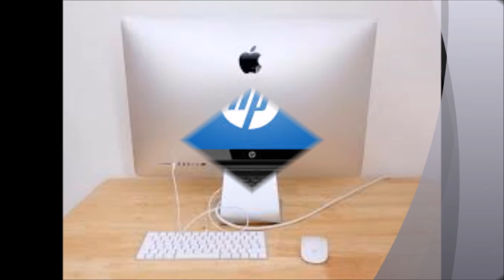laptop price,laptop deals,How To Select A Laptop? How To Buy New Laptop? Laptop Buying Guide? Hindi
in this video you will know laptop price, how to crack laptop deals,how to purchase laptop today they are so many mini laptops,are also presents,